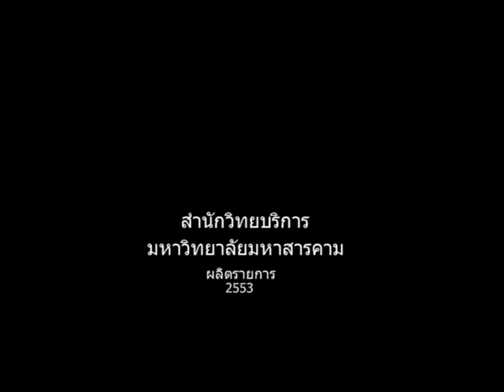สำนักวิทยบริการ มมส ออกกำลังกาย 1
27 ตุลาคม 2553 ออกกำลังกายประกอบเพลง ในโครงการรห้องสมุดรักษ์สุขภาพ สำนักวิทยบริการ มหาวิทยาลัยมหาสารคาม เพลง "เหลืองเทา ช่าชาช่า" ความยาว 5 นาที ออกแบบท่าเต้น โดย ดร.ชัยรัตน์ ชูสกุล สาขาวิทยาศาสตร์สุขภาพ คณะศึกษาศาสตร์ มหาวิทยาลัยมหาสารคาม